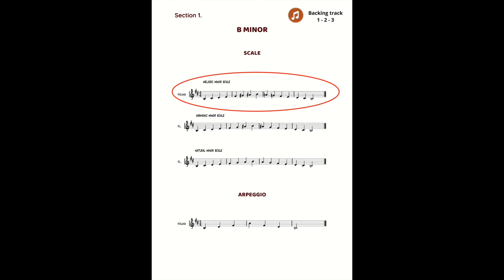VIOLIN DROPS - Funky Town - B MINOR MELODIC SCALE NO VIOLIN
B Minor Melodic Scale - No Violin
Tempo: 4/4
Speed: ♩= 112
The track plays twice.

This backing track is part of the "Violin Drops Scales and Arpeggios for violin Volume 1."
New backing tracks and videos will be regularly updated!

* link *

* link *